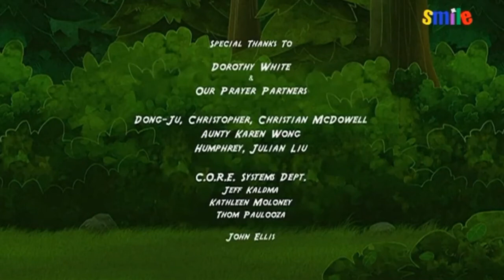Paws & Tales - Correction Course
When The Club misbehaves in the Collins Mansion, Paw Paw Chuck has to give them all a good scolding. But when his warning goes unheeded, the kids learn the dangerous consequences of their actions.